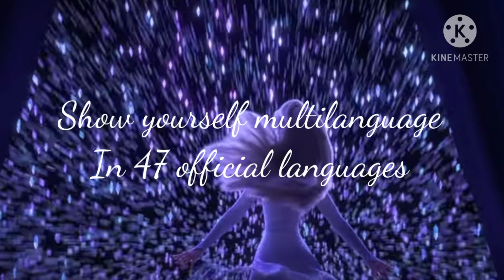Show yourself multilanguage (47 languages)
Welcome back

Just to start out with a positive note, I'm not so satisfied this time. The transitions could be better, like really better. So I'm sorry if the audio will seem so choppy sometimes. Afterall this is my second multilanguage ever (I'm not going to upload the first one, it's even worse than this😂). And yes, I've partially covered the video to avoid copyright. I'm the only one who loves that snowflake?

P.S.: After this video I will quit down for a while (a big while actually) with Frozen related videos. The next one will be a one-line multilanguage of "The sword in the stone"!